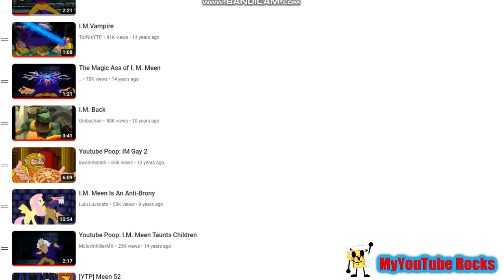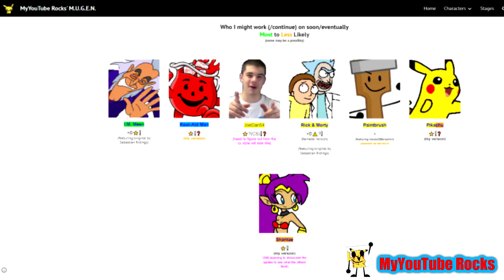YTP - I.M. Going to Make my own I.M. Meen YouTube Poop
WARNING: This video may contain profanity, and terrible jokes I could think of.

This is one of my favorite sources to use for a YouTube Poop, with talented creators who also uses this source.